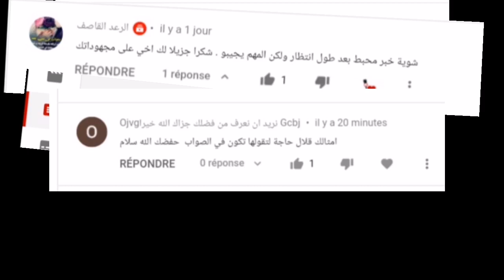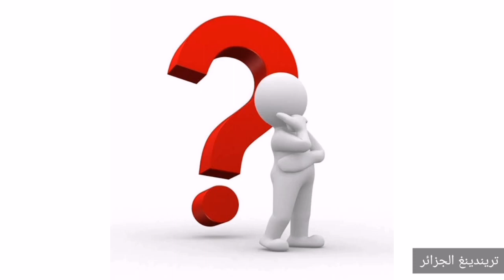توزيع رخص استيراد السيارات لن يكون دفعة واحدة، عبد الرحمان عشايبو يريد تمثيل أكثر من علامتين !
تلتزم وزارة الصناعة إلى حد الساعة الصمت تجاه هذه الملفات، وأفادت مصادر من اللجنة التقنية أن القرار بيد وزير الصناعة المخوّل الوحيد للفصل في الملف والتصريح حوله، وقالت إن عملية الإفراج عن الرخص ستكون بشكل مستمر دوريا ولن يتم الفصل فيها دفعة واحدة، في حين أوضحت أنه لا آجال متوفرة حاليا عن مواعيد تسليم المتعاملين رخص الاستيراد أو حتى التركيب.

وطالب وكلاء السيارات بالإفراج عن نتائج اللجنة التقنية المكلفة بدراسة ملفات الاستيراد والتصنيع التي تظل حبيسة أدراج وزارة الصناعة منذ أزيد من 4 أشهر، بعد إعلان الوزير فرحات آيت علي عن مضمون دفتر الشروط الجديد المنظم للنشاط، ونشر بنوده في الجريدة الرسمية وإيداع مئات الطلبات بين التصنيع والاستيراد عبر البوابة الرقمية التي استحدثتها الوزارة، والتي شرعت في اجتماعاتها منذ 40 يوما.

قال عبد الرحمان عشايبو الرئيس المدير العام لمجمع “ألسيكوم” في تصريح لـ”الجزائر اليوم” أن دفتر الشروط الخاص بنشاط وكيل السيارات الجديدة قوي من وصلب من الناحية التقنية لكنه معرقل من الناحية القانونية.

المصدر : موقع الشروق